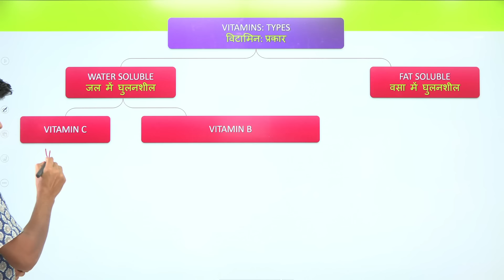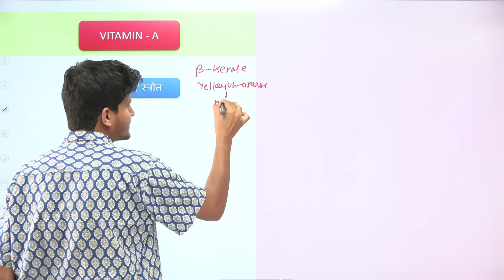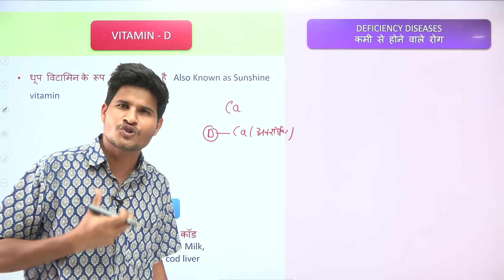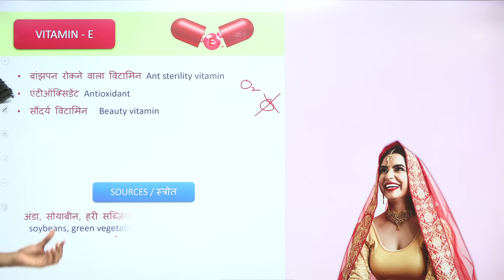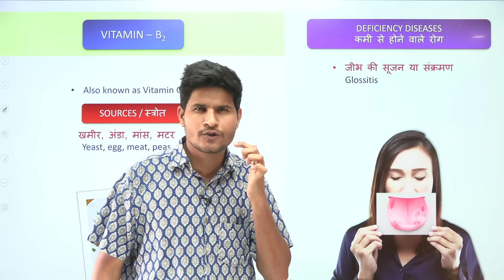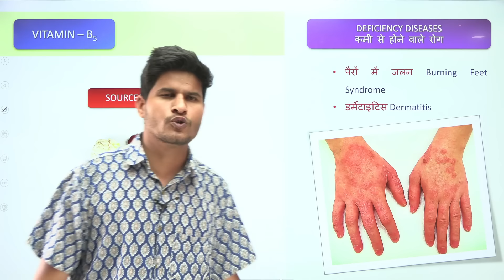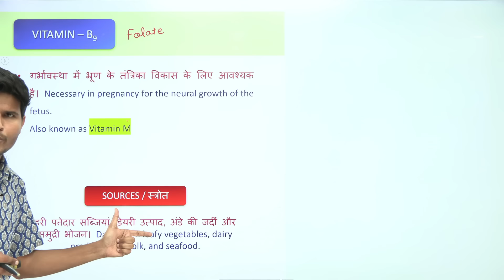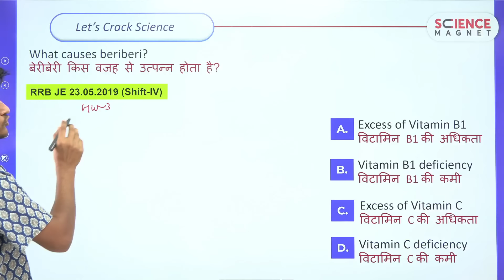🔥 Vitamin🥳15 MInutes में | Railway Exams 2024 Special | Science By Neeraj Sir